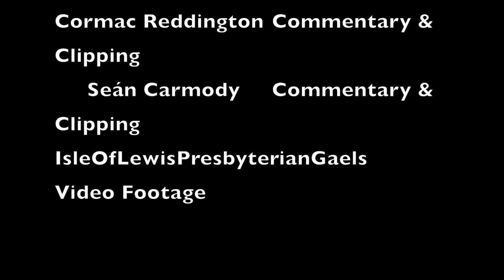munster senior hurling championship goals